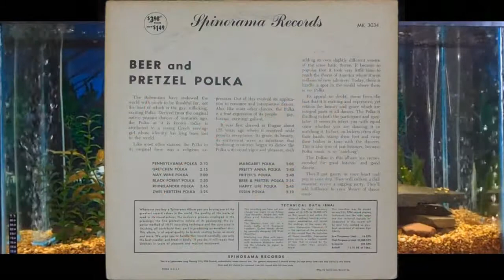Beer & Pretzel Polka = Stanley Polaski = Beer & Pretzels Polkas